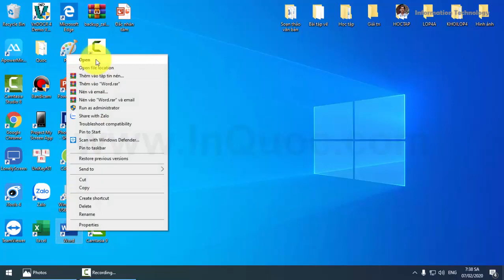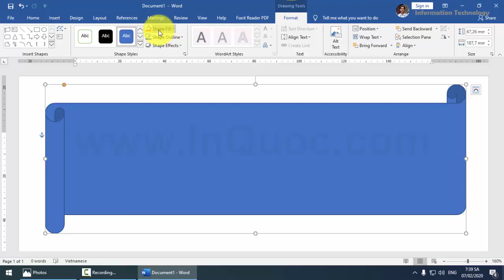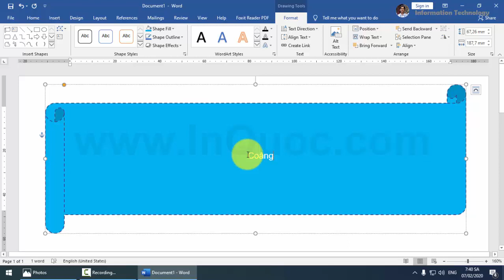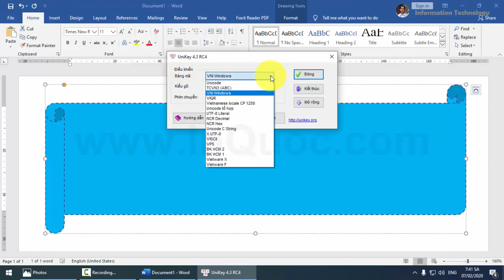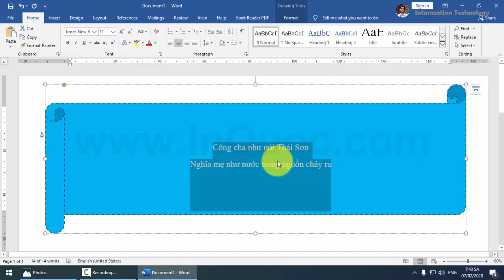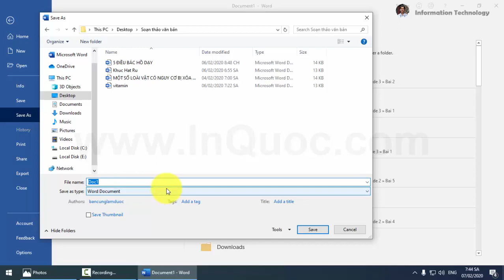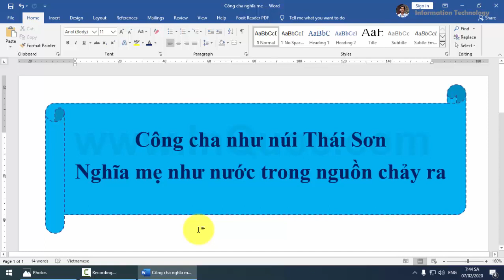Hướng dẫn sử dụng công cụ vẽ hình có sẵn trong Word 2019 🔤 Tin Học Lớp 4 🔤 Bài 2 🔤 Chủ đề 3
🔤 Hướng dẫn sử dụng công cụ vẽ hình có sẵn trong phần mềm Microsoft Office Word 2019 🔤 Tin Học Lớp 4
🖼️ Chủ đề 3: Soạn thảo văn bản - Sách bài tập
🖼️ Bài 1: Những gì em đã biết